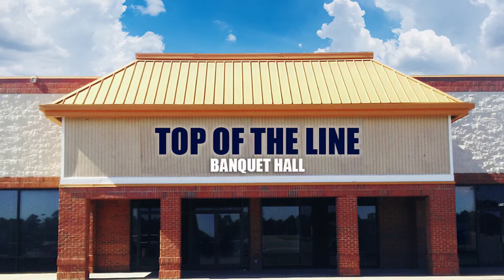New home of Championship Wrestling from Memphis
Top of the Line Event Hall is a stunning venue in Memphis perfect for your big day!

- Banquets
- Event Planning
- Balloon Garlands
- Catering
- Candy Tables
- Food Setup
- Event Design
- Party Rentals
- Wedding
- Receptions
+ MORE

3674 Ridgeway Rd in Memphis

JOIN US MARCH 7TH FOR LIVE CHAMPIONSHIP WRESTLING FROM MEMPHIS:

3.7.21  |  Championship Wrestling from Memphis LIVE TV TAPINGS at Top of the Line Banquet Hall